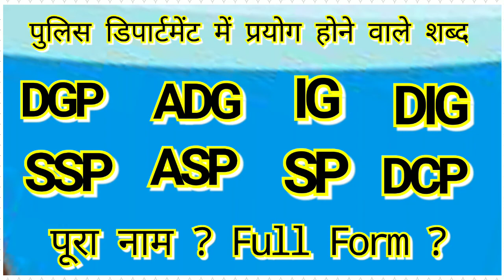पुलिस डिपार्टमेंट में प्रयोग होने वाले शब्दों के पूरे नाम DGP IG DIG SSP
धन्यवाद !

DGP Ki Full Form Ya Pura Namm Kya Hai
IG Ki Full Form Ya Pura Namm Kya Hai
DIG Ki Full Form Ya Pura Namm Kya Hai
DCP Ki Full Form Ya Pura Namm Kya Hai
SSP Ki Full Form Ya Pura Namm Kya Hai
SP Ki Full Form Ya Pura Namm Kya Hai
CO Ki Full Form Ya Pura Namm Kya Hai
DSP Ki Full Form Ya Pura Namm Kya Hai
INS Ki Full Form Ya Pura Namm Kya Hai
SO Ki Full Form Ya Pura Namm Kya Hai
SI Ki Full Form Ya Pura Namm Kya Hai
HC Ki Full Form Ya Pura Namm Kya Hai
CONS Ki Full Form Ya Pura Namm Kya Hai
SHO Ki Full Form Ya Pura Namm Kya Hai
hindi me kya kahte hai
Police Rank Full Form